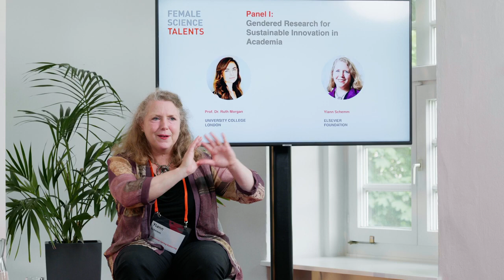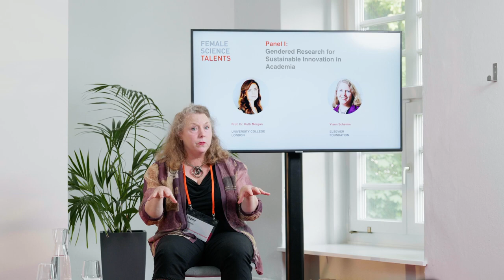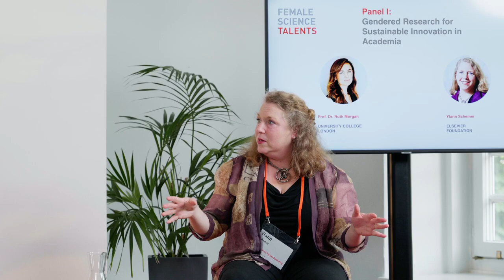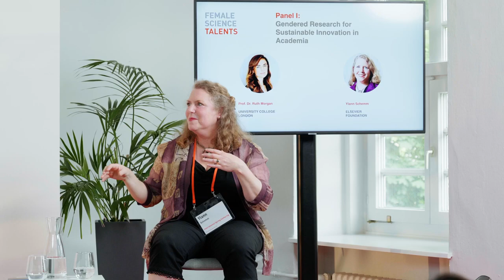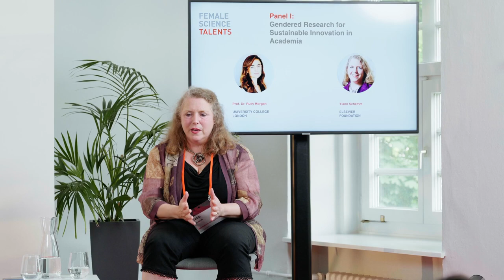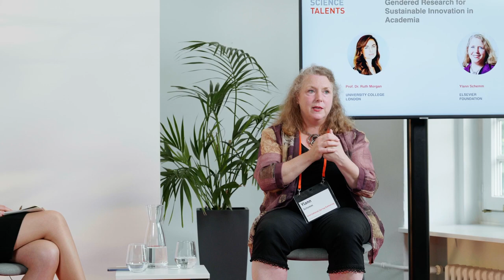Gendered Research for Sustainable Innovation in Academia | International Spring Gathering 2022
In this panel discussion, Ylann Schemm, Director of the Elsevier Foundation, joins Prof. Ruth Morgan (University College London) in outlining the vision of the Elsevier Foundation to promote gendered research for sustainable innovation. Both esteemed speakers delve into the use of data-driven approaches and evidence to advocate for inclusivity in the research ecosystem. This panel was organised as part of the International Spring Gathering 2022, an event hosted by Female Science Talents as part of its Intensive Track 2022.